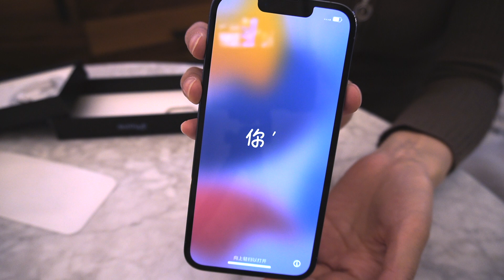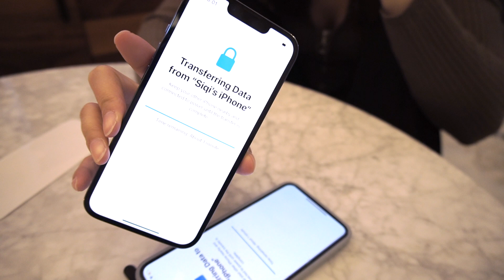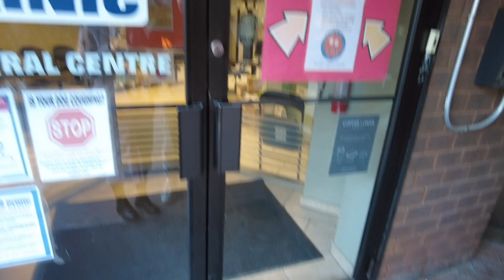Life in Toronto | 回广告公司上班第一周，遇到多伦多及大腿的暴风雪| iPhone 3 Pro Unboxing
第一周回多伦多的生活的琐事。

开箱iPhone13 Pro
开箱 Ultra Boost 运动鞋
遇到了多伦多几十年用来的史诗级暴风雪
狗子上吐下泻，带她去看急诊
回公司上班后的惊喜
补过2021生日

Life of the first week back in Toronto.

Unboxing the iPhone 13 Pro
Unboxing Ultra Boost Sneakers
Encountered the epic snowstorm in Toronto
The dog vomited and had diarrhea, took her to the emergency room
Surprise after returning to work
Make up for 2021 birthday

相关视频：

First Week Spent in Chengdu 跟我一起在成都过一周 | 好吃好玩的旅游热门城市 | 妹妹的婚礼 | 见了幼儿园同学

多伦多✈️上海 | AC027航班 30个小时的回国之旅 ｜因为绿码，差点上不了飞机😰FINALY CAME BACK TO CHINA AFTER 2.5 years

我的隔离酒店也太...💔🥲14天隔离必需品清单 This is where I quarantine for 14 days in Shanghai | MUST Have Items